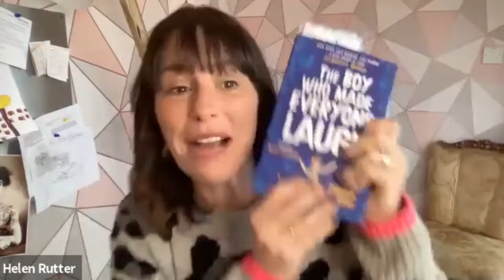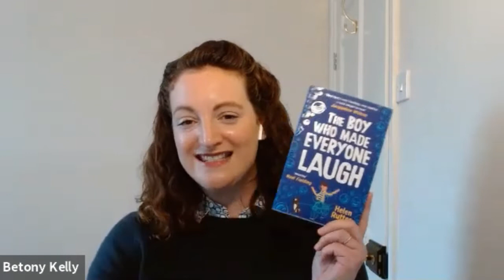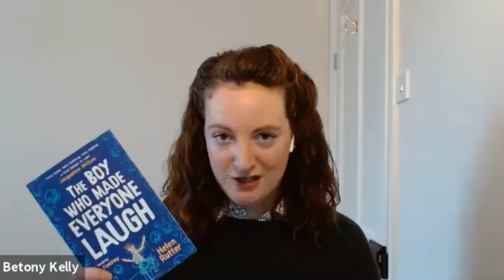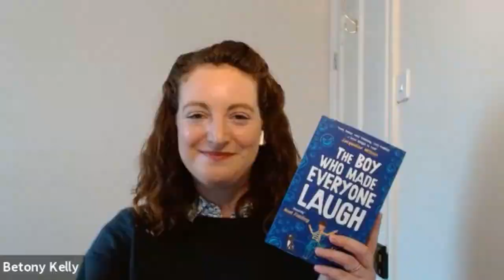STAMMA interviews author Helen Rutter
STAMMA interviews author Helen Rutter about her children's book 'The Boy Who Made Everyone Laugh', all about an 11-year-old who stammers and dreams of being a stand-up comedian. As a parent of a child who stammers, we asked Helen about why she wrote the book and what she hopes readers will get from it. Asking the questions is Betony Kelly.
STAMMA, the British Stammering Association, is the UK national charity for people who stammer. Visit stamma.org for information and support, including a webchat. Call our helpline free on 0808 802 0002, weekdays 10am-12pm and 6pm-8pm.
The Boy Who Made Everyone Laugh is published by Scholastic Books.